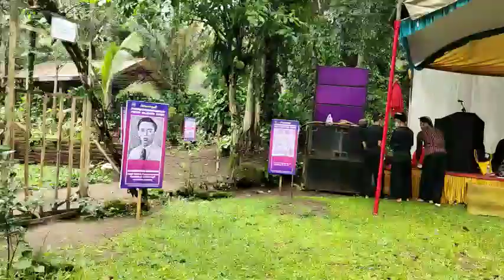Lagu Indonesia Raya dilantunkan dipamuhsan Sudanco Supriadi